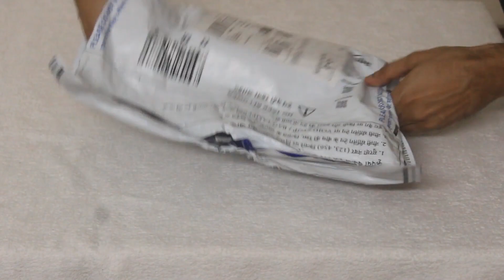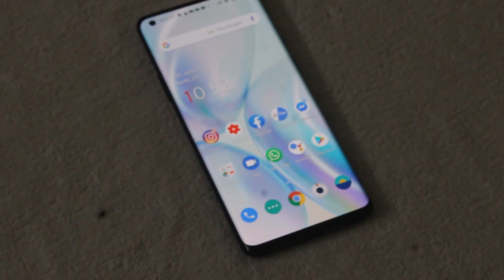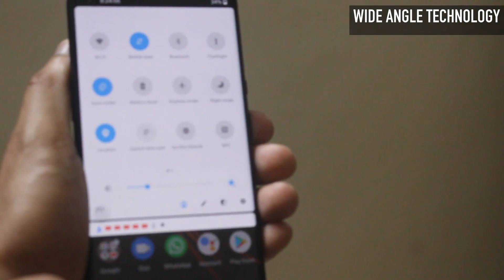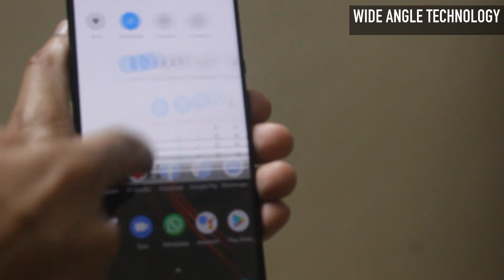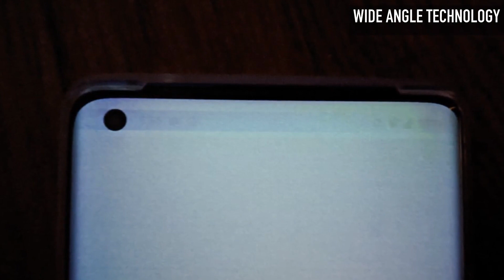One Plus 8 Pro Unboxing and First Impression Malayalam